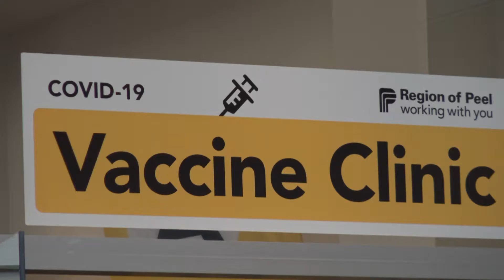Peel Launches Vaccine Clinic, Doses After Dark - Y Media Exclusive